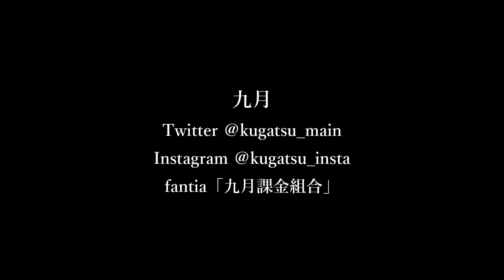No.1030 若者たちのシェアハウス／九月